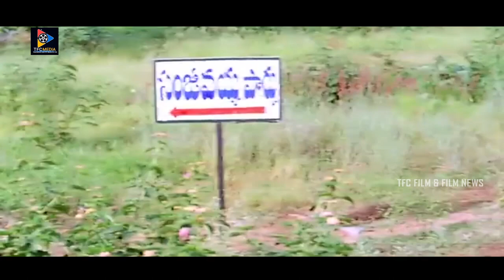Sayaji Shinde Painting Scene | Telugu Movie Scenes | TFC Films & Film News